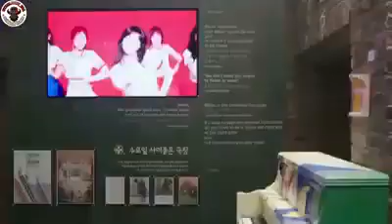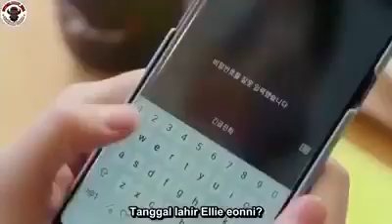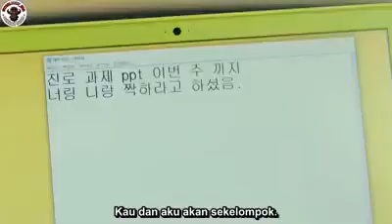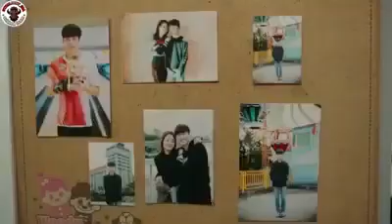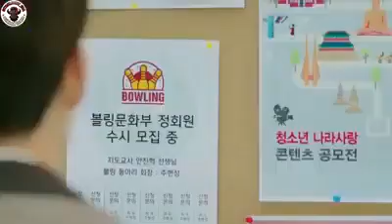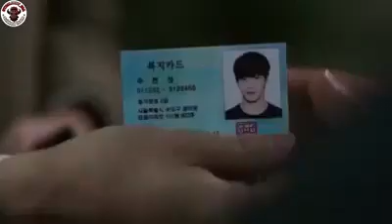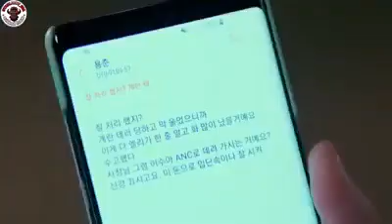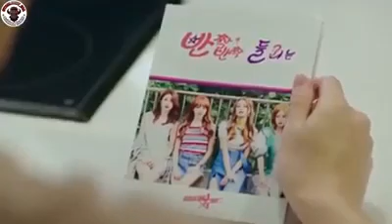Drama Korea sub indo romantis terbaru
drama korea boys before flowers subtitle indonesia episode 1,
drama korea clean with passion for now sub indo episode 1,
drama korea descendants of the sun ep 1 sub indo,
drama korea exo next door episode 1 subtitle indonesia,
drama korea fated to love you episode 1 subtitle indonesia,
drama korea hotel del luna sub indo eps 1,
drama korea if we were a season sub indo,
drama korea jewel in the palace episode 1 sub indo,